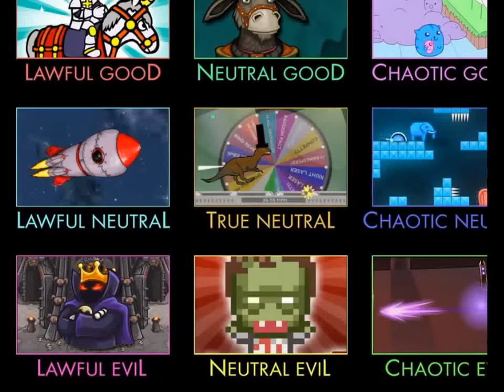Flash Game MOSQUITO Review